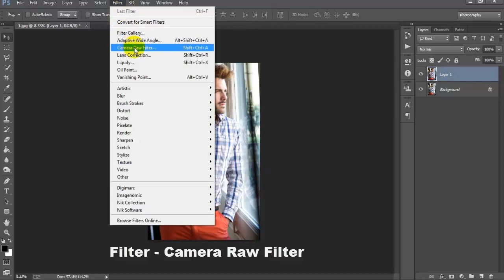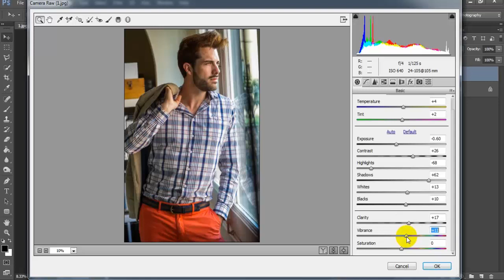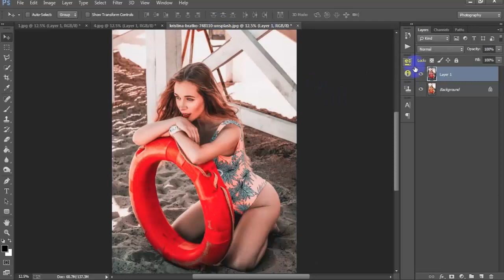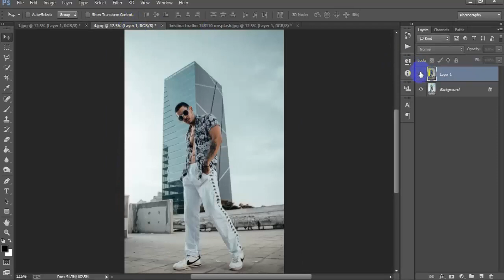How To Edit Like Alen Palander | Photoshop Photo Color Grading Effect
Today I'm gonna show you famous Instagram photographer photo editing tutorial.This Photoshop photo editing effect tutorial by Alen Palander. This photo editor tutorial work has been done Adobe Photoshop CC 2019.I hope you like it photo editing in Photoshop color effect tutorial.

►►►►Follow Me►►►►.